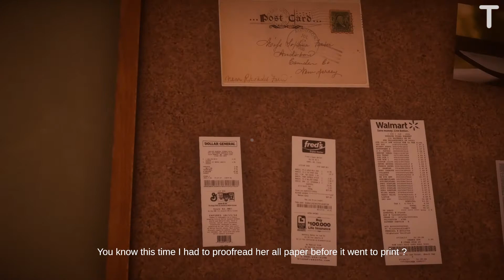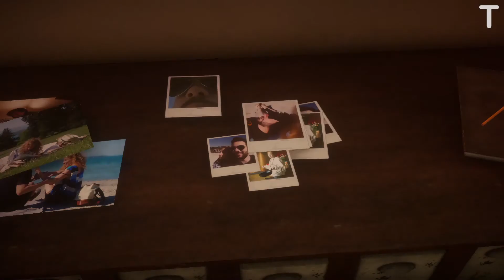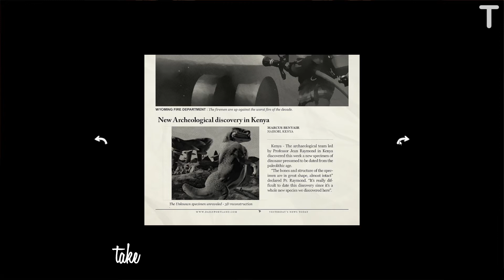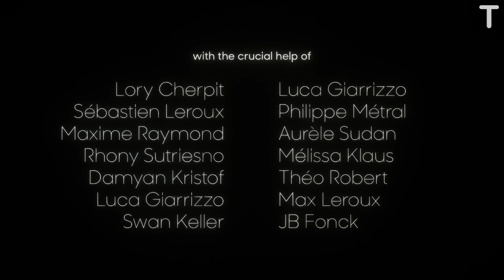Answer Knot - Full Gameplay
Answer Knot Game